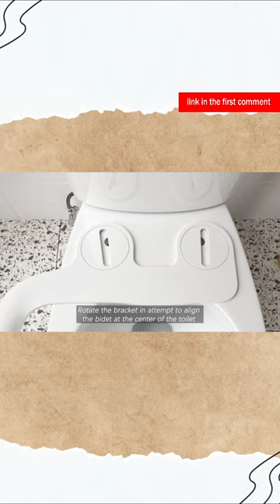Ultra-Slim Bidet Attachment for Toilet Dual Nozzle